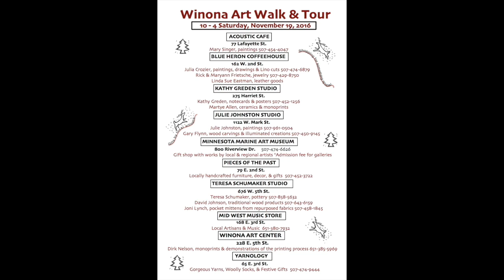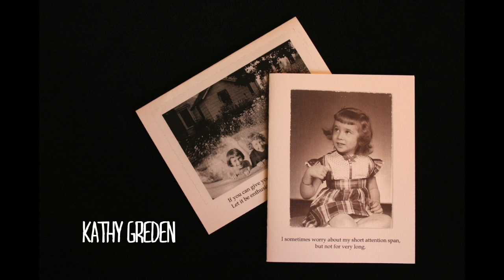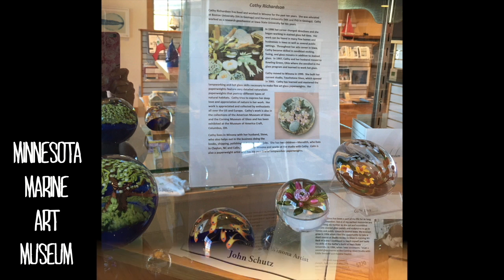Winona Art Walk and Tour 2016 PSA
PSA promoting the 16th Annual Winona Art Walk & Tour, November 19, 2016 10am - 4pm.